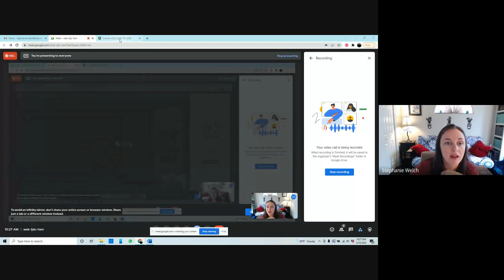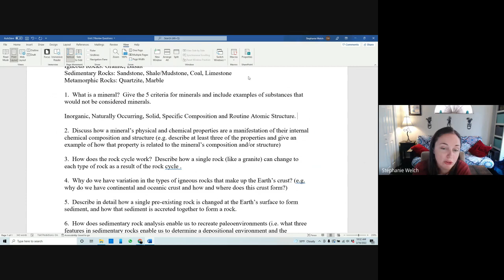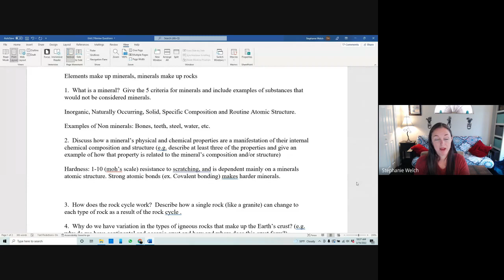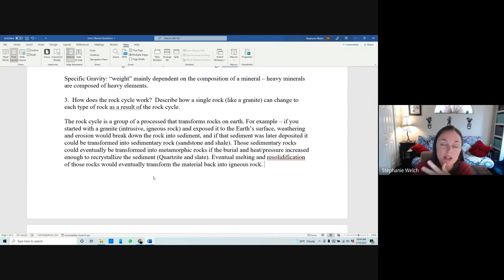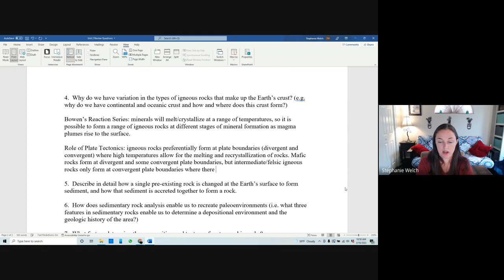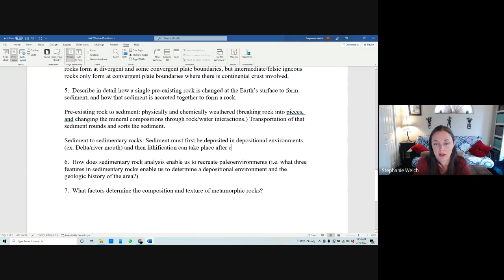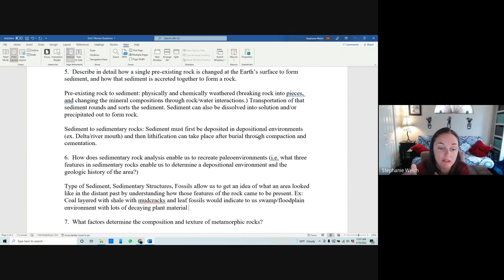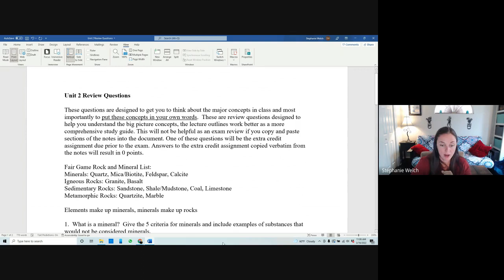ESSC 101 Unit 2 Exam Review